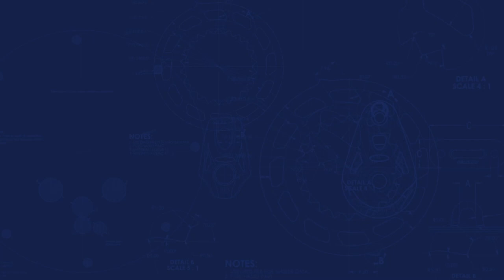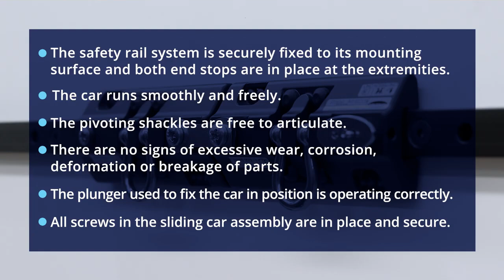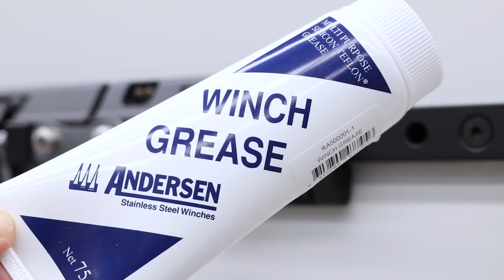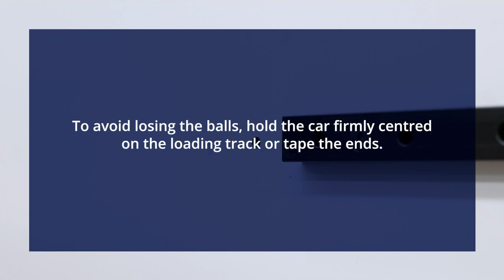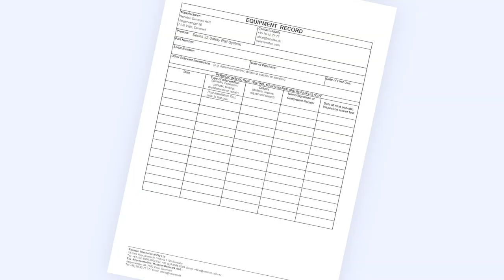Ronstan Certified Safety Rail System – periodic inspections and procedures before each use